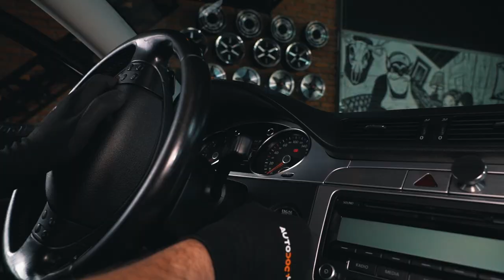Slik bytter du vindusviskere [AUTODOC-VIDEOLEKSJONER]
⚡ Alle video- og PDF-veiledninger: Last ned og se dem på AUTODOC CLUB

00:00 — Vindusviskere / viskerblader: trinn-for-trinn veiledning for utskifting
00:30 — Se etter hvordan viskerbladet er festet
00:59 — Løft viskerarmen opp fra frontruten
02:15 — Løs festet til vindusviskerbladet
01:50 — Hold godt i viskerarmen for å unngå skader på frontruten
02:38 — Forbind festene
03:20 — Sjekk at viskersystemet fungerer som det skal når du har byttet viskerbladene
05:17 — Bytte av vindusviskerarmen bak
06:04 — Monter det nye viskerbladet og fest det